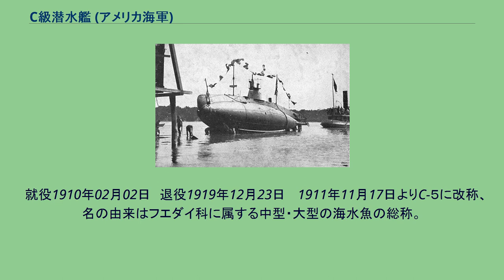C級潜水艦 (アメリカ海軍)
C級潜水艦 (C-class submarine) は、アメリカ海軍の潜水艦の艦級。
フォアリバー造船所で5隻が建造された。
当初はオクトパス、スティングレイ、ターポン、ボニータ、スナッパーの艦名であったが、1911年11月17日に5隻とも改名された。
本級は沿岸での訓練および実験任務に従事し、第一次世界大戦時にはパナマ運河地帯で運用された。
全艦が1919年に退役し、スクラップとして売却された。
　就役1908年06月30日　退役1919年08月04日 　1911年11月17日よりC-1に改称、名の由来はタコ目に属する殆どのタコの総称。
　就役1909年11月23日　退役1919年12月23日 　1911年11月17日よりC-2に改称、名の由来はトビエイ目に属するエイのうち尾に毒棘を持つ種の総称。
　就役1909年11月23日　退役1919年12月23日 　1911年11月17日よりC-3に改称、名の由来はカライワシ科イセゴイ属の大型海水魚ターポン。
　就役1909年11月23日　退役1919年08月15日 　1911年11月17日よりC-4に改称、名の由来はスペイン語でカツオやハガツオを中心としたサバ科大型海水魚の総称。
　就役1910年02月02日　退役1919年12月23日 　1911年11月17日よりC-５に改称、名の由来はフエダイ科に属する中型・大型の海水魚の総称。